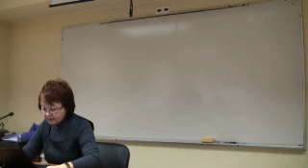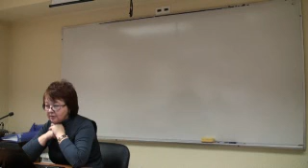00010-8 Семинар для бухгалтера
Ч. 10-8. Семинар для бухгалтера от artiks.ru - Учетная политика для целей бухгалтерского и налогового учета на 2011 год. Лектор - Новикова Татьяна Александровна.